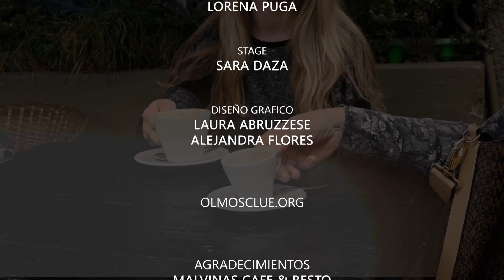Tomamos Un Café? - II TEMPORADA - Leandro Berguesi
El Rv Juan Zuccarelli, entrevista a Leandro Berguesi, jóven que tiene como misión transformar su entorno desde la acción política y misionera, conoce su historia

Tomamos Un Café?, es transmitido todos los Domingos 12HS (ARG) a través de la pantalla de CANAL LUZ, canal 127 de DIRECTV.

Su autoría y producción es realizada por CLUE PRODUCCIONES, perteneciente al Ministerio Cristo La Única Esperanza, ubicada en la ciudad de La Plata, Buenos Aires, Argentina.